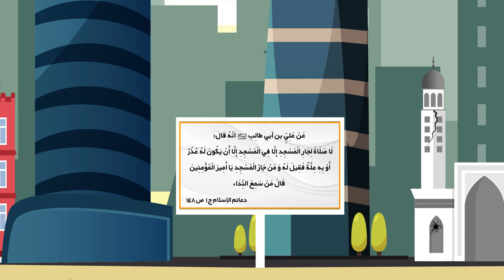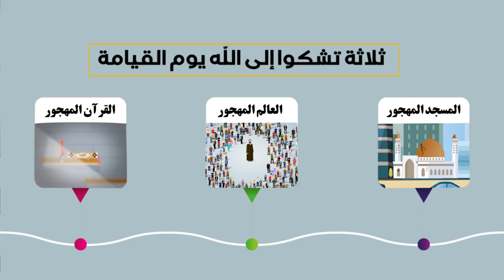ثلاثة تشكوا إلى الله - المرجع الراحل آية الله العظمى السيد محمد الحسيني الشيرازي رحمه الله